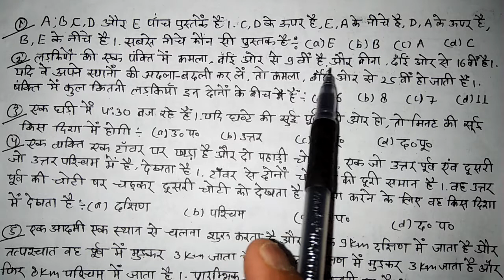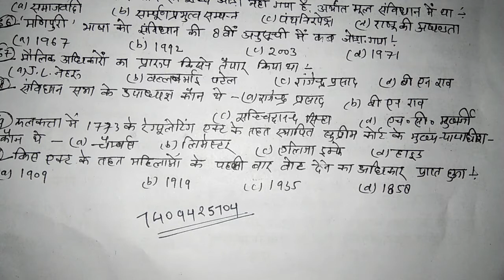Uksssc VDO model paper with ssc reasoning . solve this paper